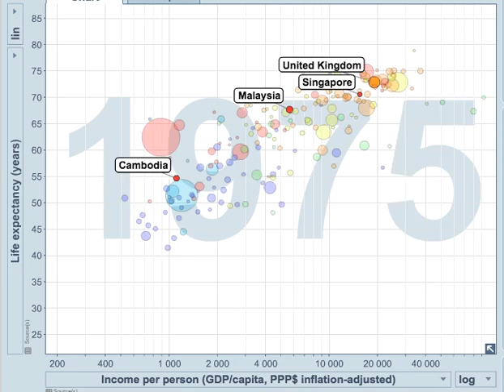Cambodia Arts Week- Wealth of Nations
Tracking Cambodia, Singapore, Malaysia and United Kingdom 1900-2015